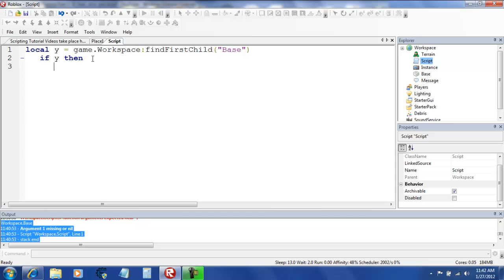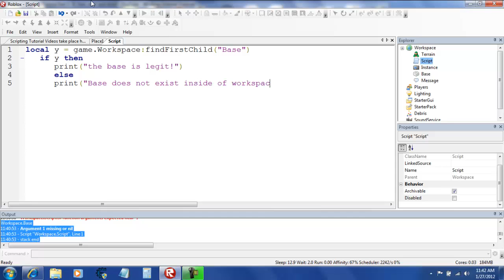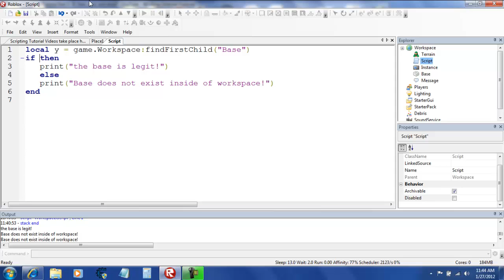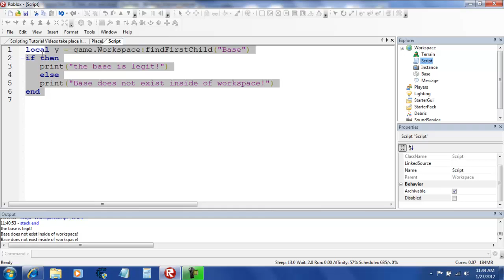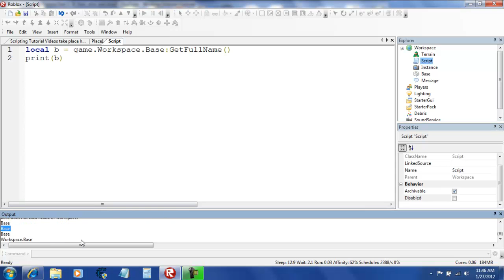Roblox Scripting Tutorial Part 6- findFirstChild and GetFullName()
I bet hardly anyone has covered GetFullName() in a roblox lua tutorial series.